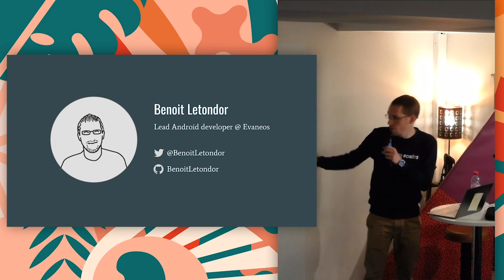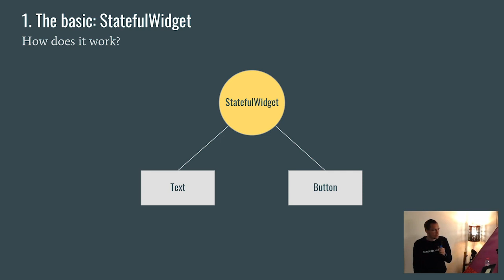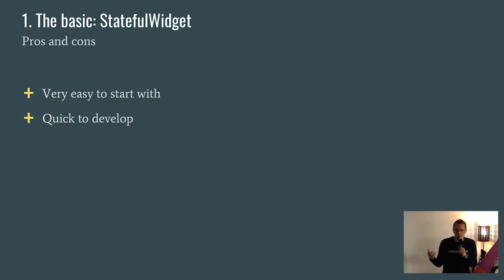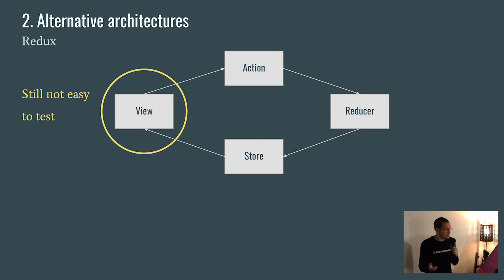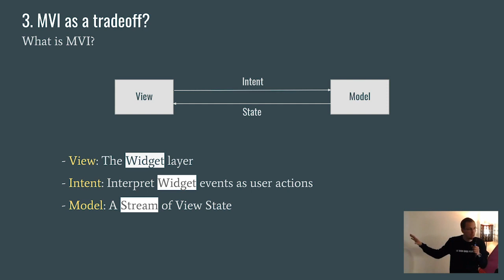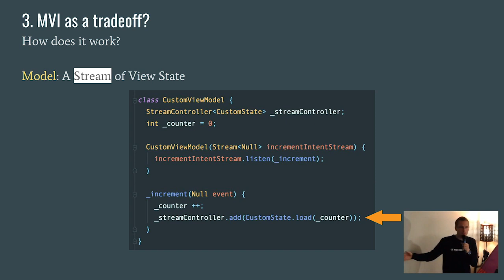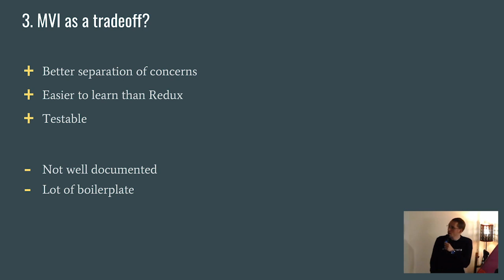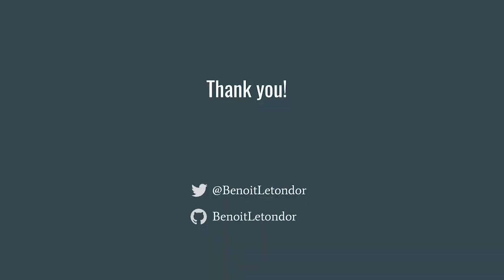L'architecture d'une application Flutter - Benoit Letondor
Présentation donnée par Benoit Letondor (Evaneos) lors de la session de novembre au Flutter Paris.

Son talk est un retour d'expérience sur la conception et l'architecture d'une application Flutter.

Le programme :
01:45 : Sommaire
03:06 : Le StatefulWidget
09:30 : Les autres types d'architecture
15:05 : MVI (Model - View - Intent)
29:13 : Quel bilan ?

Résumé du talk :
Pour construire une application robuste et maintenable dans le temps, il faut penser à l'architecture et la testabilité de son code. Benoit vous proposera de cerner les limitations du StatefulWidget standard et les différentes options qui s'offrent à vous pour mieux architecturer votre app, avec un retour d'expérience sur le choix qu’il a fait dans son application.

Qui est Benoit ?

Benoit, lead Android developer chez Evaneos. Il bosse depuis 8 ans sur les apps mobile, d’abord iOS puis Android depuis plus de 4 ans. Il a découvert Flutter en début d’année et a fait une petite application pour l’expérimenter : Beer Me Up.

Remerciements :
Un grand merci à Evaneos pour nous avoir accueilli lors du meetup et géré la captation des deux présentations